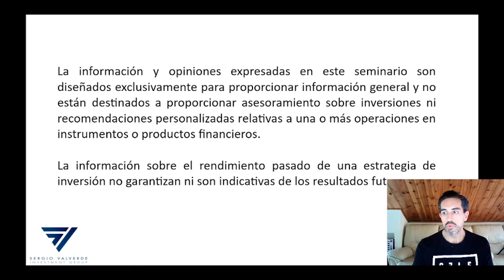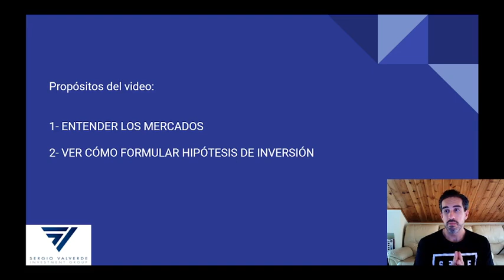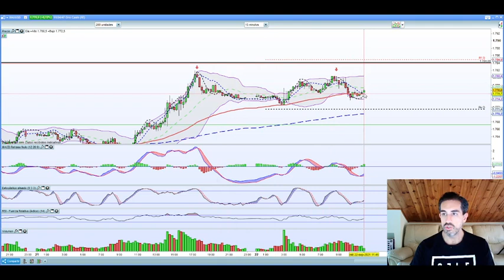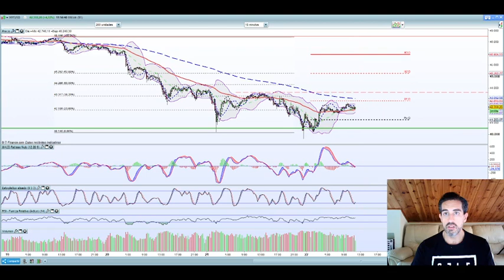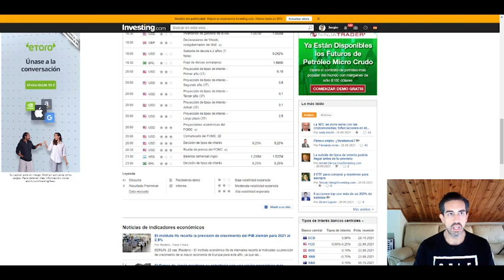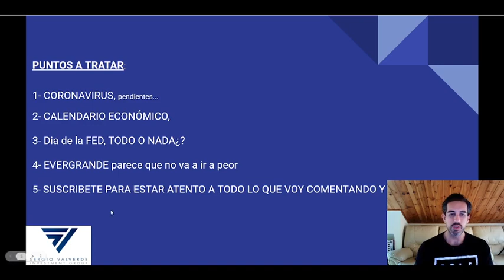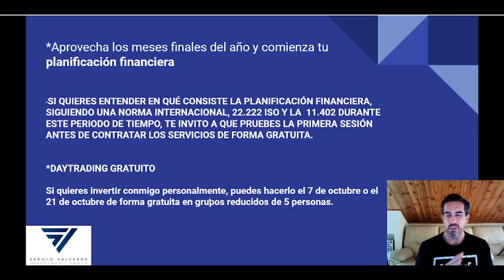Hoy es día FED, el día D para los mercados: Premarket Europa y EEUU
En el video de hoy podrás encontrar las siguientes cuestiones:

- Día clave para la FED
- Evergrande
- Análisis de los valores que opero en daytrading: dax30, sp500, nasdaq, oro, crudo y eurusd

Esta tarde a las 20:00 comienza el momento clave del final de año, posiblemente, la FED puede que empiece con el tapering o que hable también de tipos de interés.

Veremos que sale al igual que pasa con la situación real de Evergrande.

No te pierdas el video para ver toda la información y el análisis de los valores para poder encontrar ideas con las que operar en la sesión europea y americana.